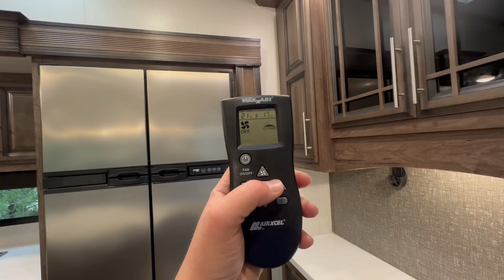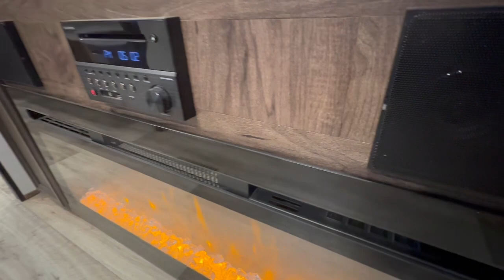2021 KZ Durango D348BHF Fifth Wheel RV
Located at Van Alstyne, TX. Selling by Live, Public, Online Auction on March 22, 2023.